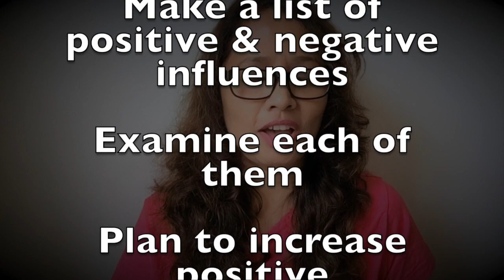How To Recognise Influences in your Life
Our life is heavily influenced by people, place, and things. The positive ones can get you close to happiness; the negative ones will rob you of your peace. Do you know what influences you?

🎶 MUSIC Courtesy: Fresh Fallen Snow